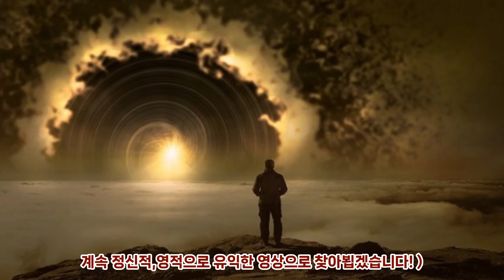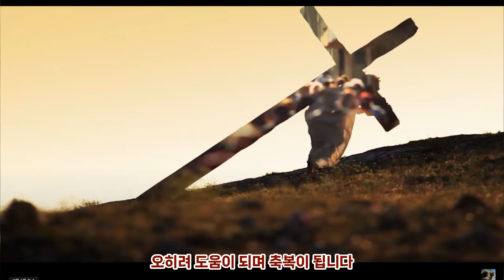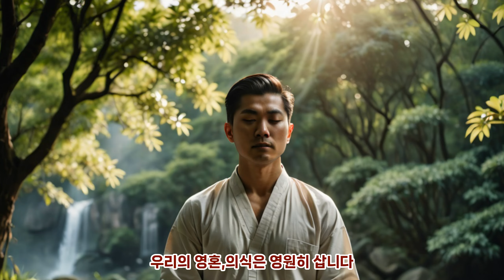임사체험1 죽음체험 죽음은 없다 .인간의 영혼과 의식은 영원히 산다